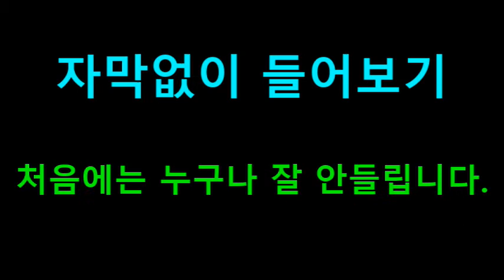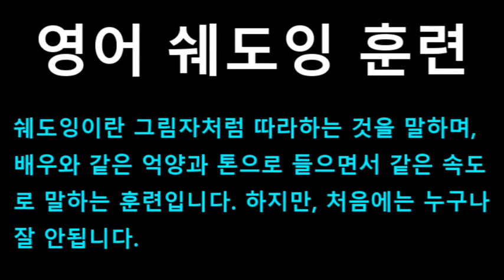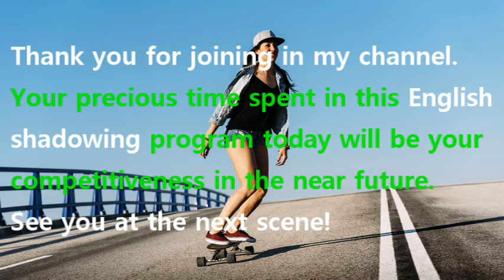[영어쉐도잉] 라푼젤 (Tangled) #176 - And what is that? // New paint.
#173 : Oh, great. Now I’m the bad guy.
#174 : All I was going to say, mother is that...
#175 : I know what I want for my birthday, now.
#176 : And what is that? // New paint.
#177 : The paint made from the white shells you once brought me.
#178 : Well, that is a very long trip, Rapunzel. Almost three day’s time.